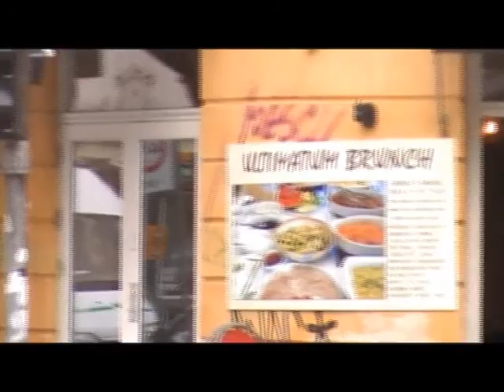Elektrisk House Mix på Nørrebro